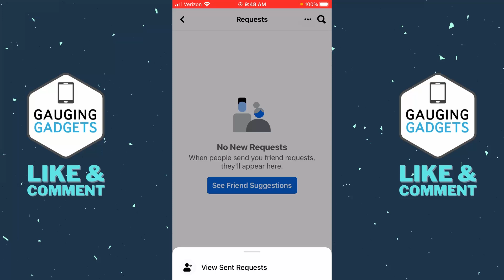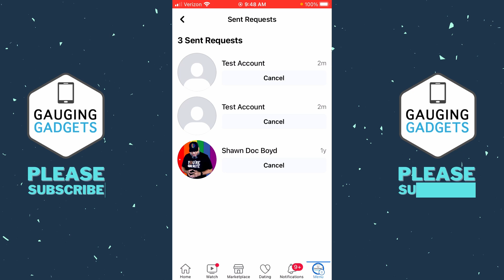How to See & Cancel Sent Friend Requests on Facebook - iPhone & Android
How to see & delete sent friend request on Facebook? In this tutorial, I show you how to find and then delete sent friend request in the Facebook app on your iPhone or Android phone. This means you can view any sent friend request that haven't been accepted and then cancel them if you want.

Follow the steps below to view and delete sent friend request on Facebook:
1. Open the Facebook app on your iPhone or Android phone.
2. Select the menu button in the bottom right of the Facebook app.
3. Scroll down and select Friends.
4. Select Request in the top menu.
5. Select the 3 horizontial dots in the top right of the app.
6. In the new menu select View Sent Request.
7. You will now see all of your send friend request. To delete any sent friend request select Cancel next to the sent friend request.